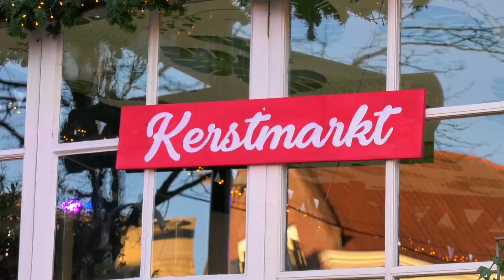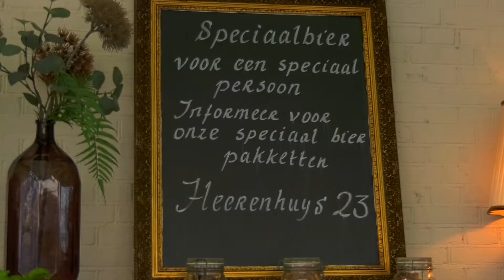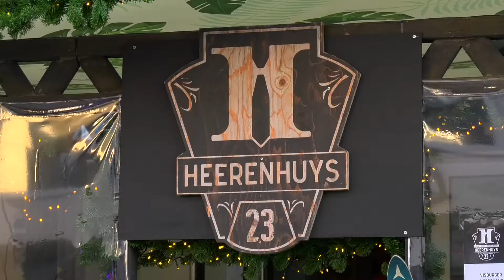Horecazaak Geldrop organiseert kerstmarkt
Het restaurant Heerenhuys23 in Geldrop heeft een kerstmarkt georganiseerd. Door de coronamaatregelen moet de horeca dicht, maar dat houdt het personeel van het restaurant niet tegen. Zij denken liever aan dingen die zij wél kunnen doen.